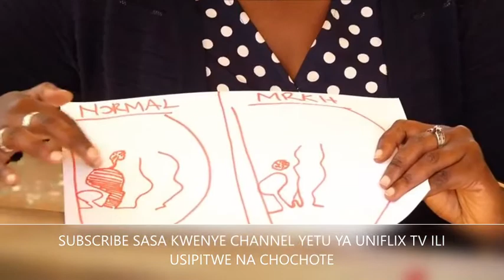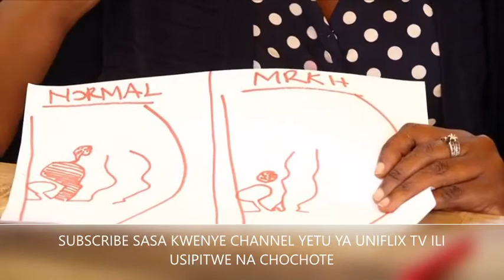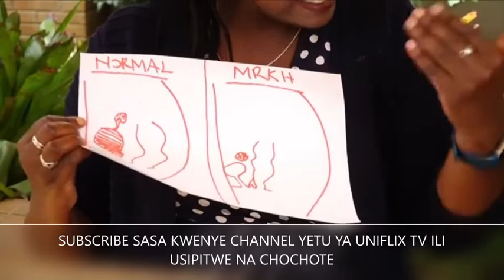BBC Swahili- Juliana Peter Ni Mwanamke Aliyezaliwa Bila Uke. Je Anamudu Vipi Maishani.